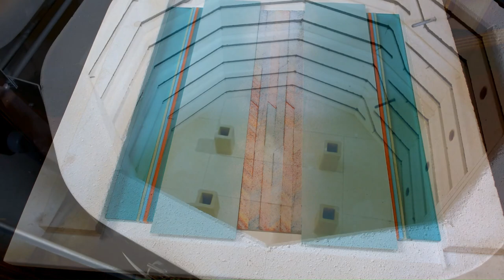Making a simple fused glass clock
This is a time lapsed video in which I show all key steps of making a fused glass clock. Every step is accompanied by brief comments.
I used chevrons prepared earlier. If you want to understand how to make chevrons, watch this video